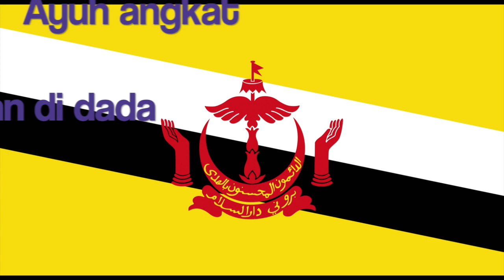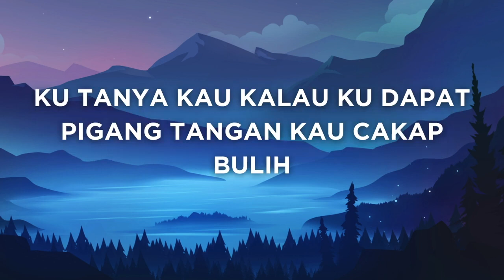HK40 Medley | NLPS | Year 8 | National Day of Brunei